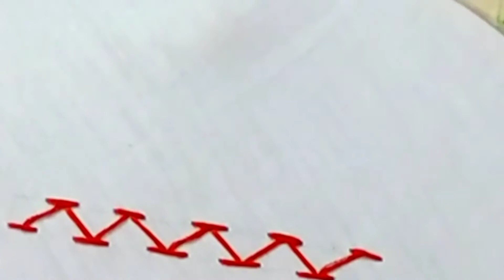Handembroidery basic class-16 Chevron stich tutorial |borderdesign